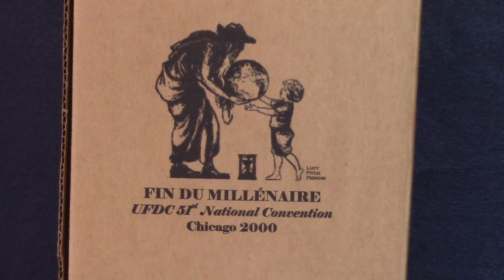Happy New Year 2019 with Gene Marshall & Father Time Dolls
Happy New Year! Just a short video to show you a couple of dolls I have displayed to celebrate the occasion. Hope you all have a safe and happy holiday!

Thanks for your support, and happy collecting!